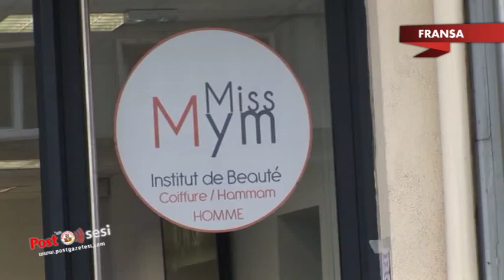MYM Güzellik Merkezi ve Hamamı Mülhouse'da açıldı.